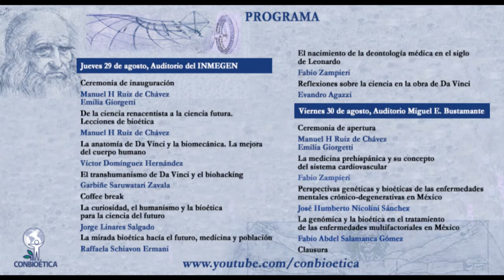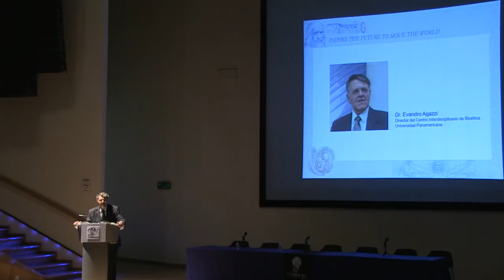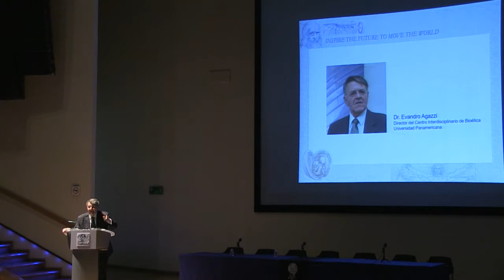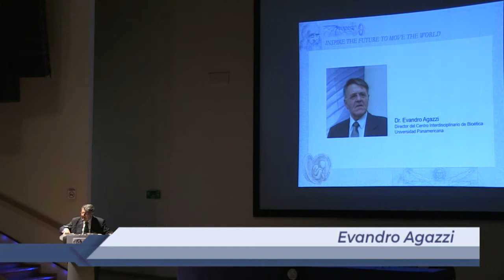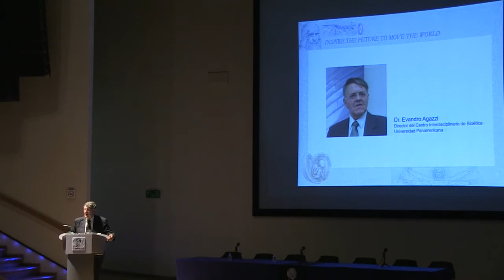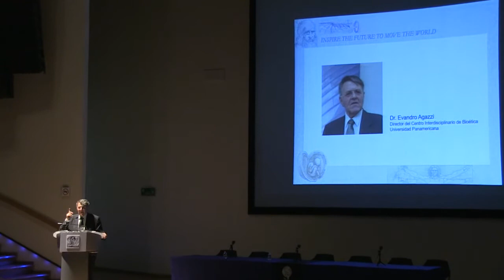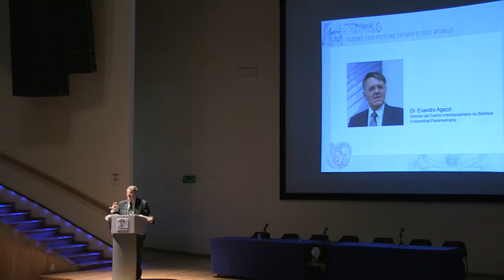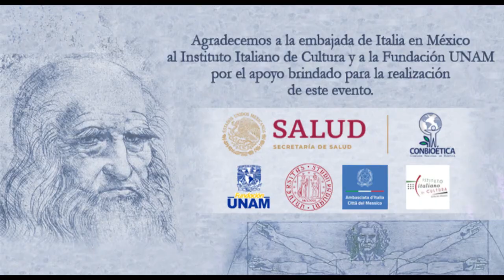Reflexiones sobre la ciencia en la obra de Da Vinci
Dr  Evandro Agazzi

Inspirada en la visión innovadora y humanista de Leonardo Da Vinci, la Comisión Nacional de Bioética reafirmó su compromiso con los retos bioéticos que imponen las nuevas tecnologías, abriendo un espacio de reflexión sobre el futuro.

El Dr. agazzi hace un análisis de la obra de Leonardo y la relaciona con las condiciones de la ciencia actual.